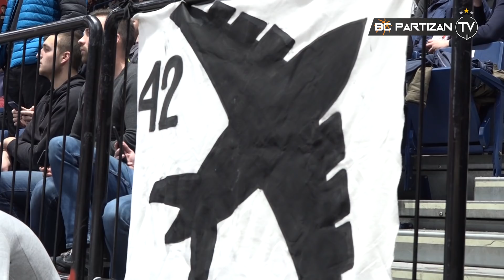BC Partizan TV: Partizan NIS - Cedevita Olimpija 96:95